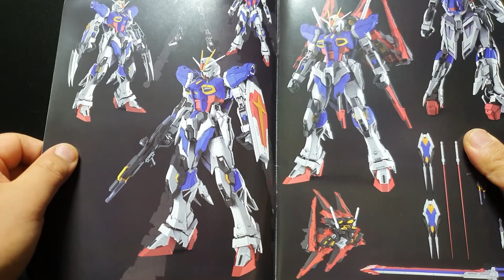이글모형 1/100 임펄스 건담 언박싱 / Eagle Model 1/100 Impulse Gundam Unboxing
채널 맴버쉽
 Channel Membership